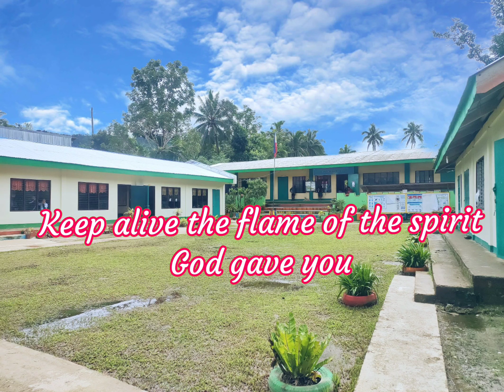LOVE, CARE, AND SERVE | WITH LYRICS | Chaichinnzz | Adventist Youth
LOVE, CARE, AND SERVE | MINUS ONE WITH LYRICS | Chaichinnzz | Adventist Youth

Look around the world is confused without hope
Searching for an answer
Asking helping hands
Look inside we have a mission for today
Jesus showed us the way
To love

Refrain:
Love, care, and serve
Let's make a difference
Lift up your voice and just take a stand
Witness the wonders
God can achieve when we testify
Love, care, and serve for him

Jesus came to show us the way to serve
Giving his precious life
He forgave and saved as
Keep alive the flame of the spirit God gave you
Let his plans come true
And love